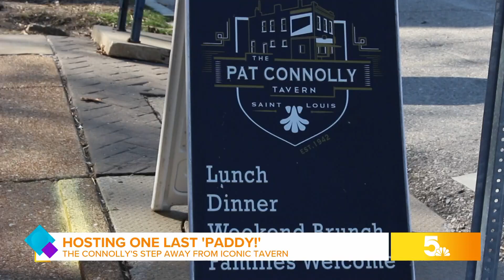The Pat Connolly Tavern Hosting one last ‘Paddy!’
Family behind iconic STL tavern stepping away from the business